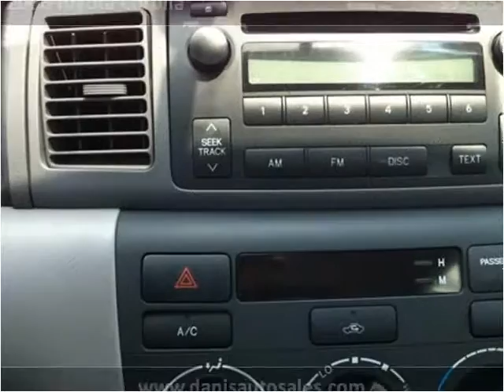2006 Toyota Corolla Used Cars Philadelphia PA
This 2006 Toyota Corolla is available from Dani's Auto Sales.